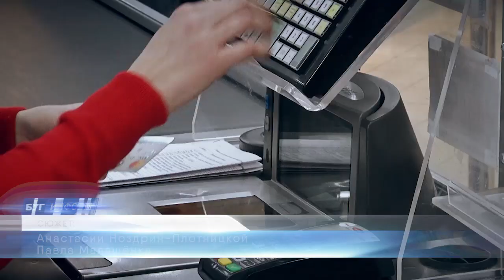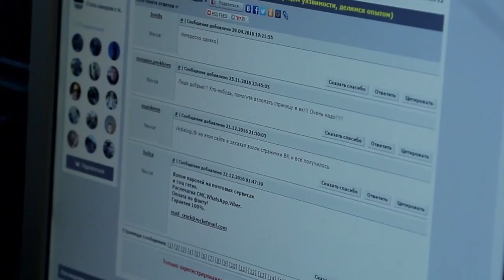2019-12-13 г. Брест. Кражи с банковских карт. Новости на Буг-ТВ.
В Беларуси появились мошенники, вымогающие данные банковских карт посредством телефонных звонков. Ничего не подозревающие люди диктовали им нужную информацию и уже только после того, как видели пустой баланс, понимали: их обманули. Как не попасть на удочку мошенника и в чем суть вымогательской схемы разбиралась Анастасия Ноздрин – Плотницкая.